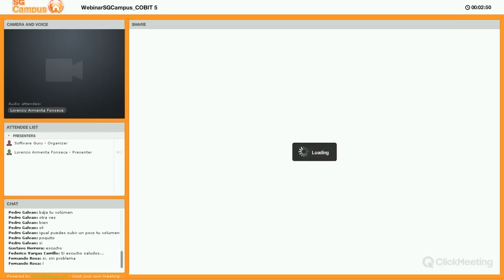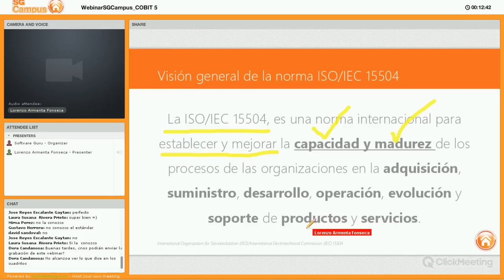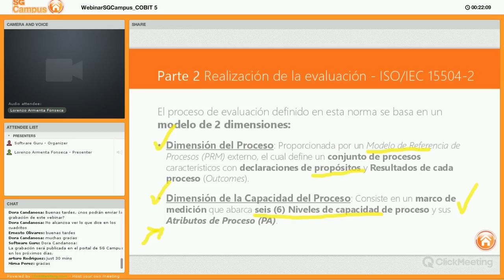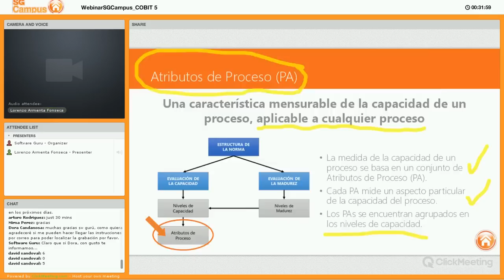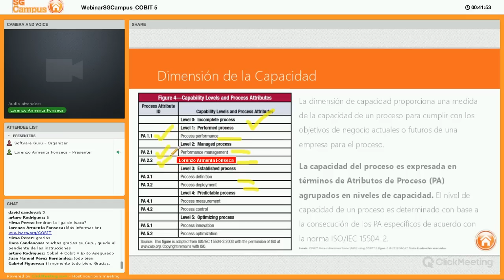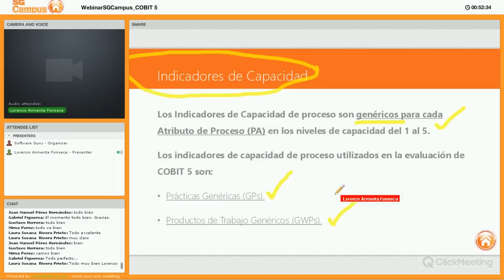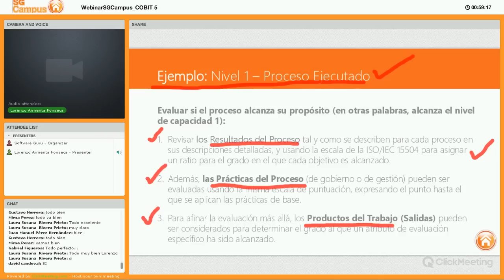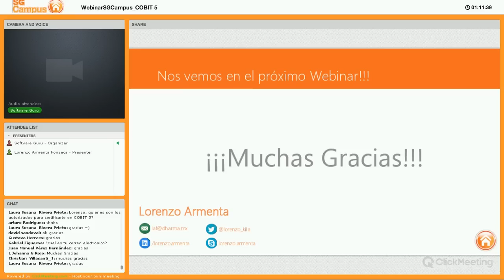Cómo determinar la capacidad de los procesos en COBIT 5